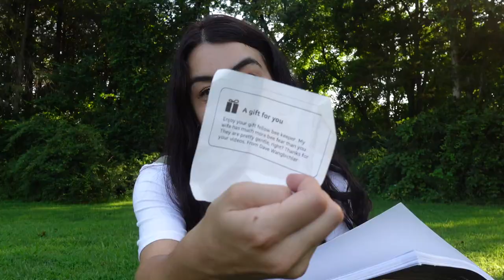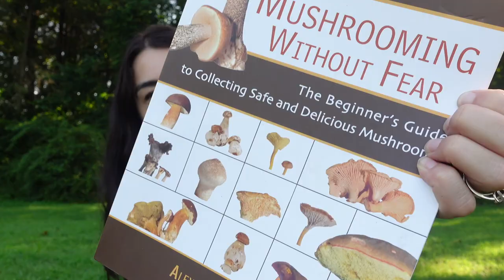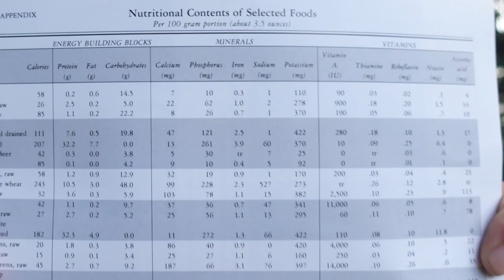[Food Security] Five Edible Plants Growing Right Outside!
I understand that food security is a real fear for many! Here are just a few plants that you can learn about and build your knowledge of the things growing right outside.

*Please do your own research as we could have gone REALLY in depth with each plant!

📚 Herbal Books

🛍 Our Etsy Store

Wish List:

The Honeystead
Bentonville, VA 22610

Gear: Canon EOS 80D with Rod mic
Gear: Sony zv-1
Editing App: iMovie

Song- I Promise I’ll Try By Mica Emory